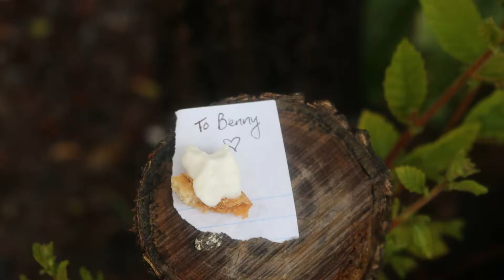Benny the Possum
A stop motion animation about a Possum and a pie.